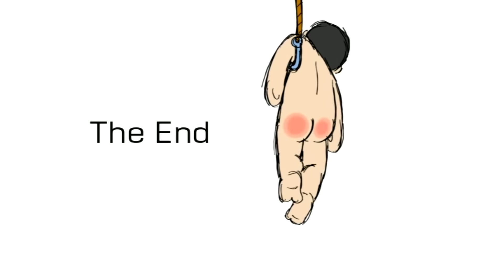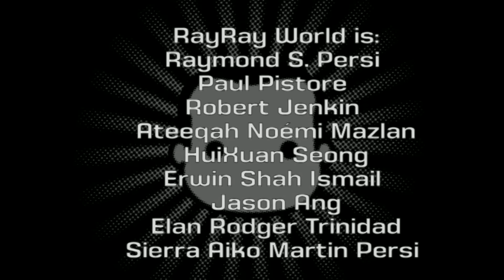Inside RayRay World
RayRay and Company appeared at The Flipside Festival to enthusiastic audiences.

 5-6-7 June 2011